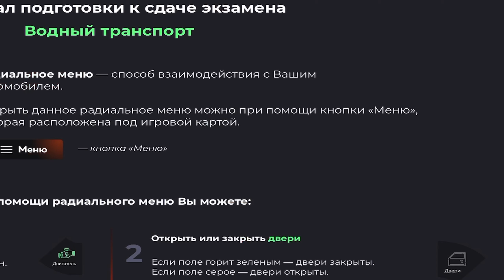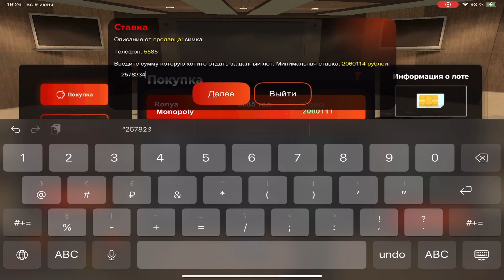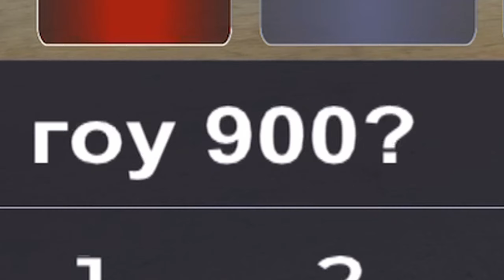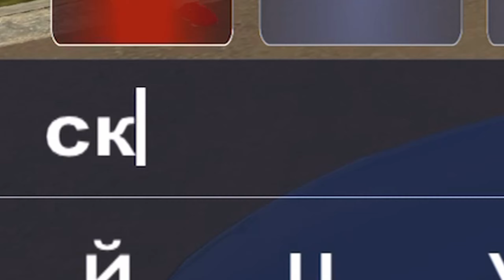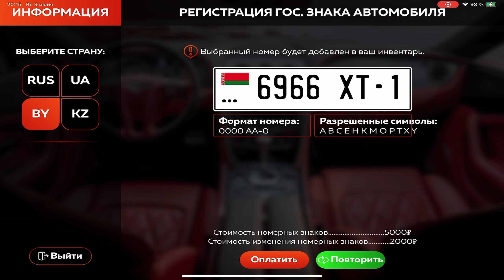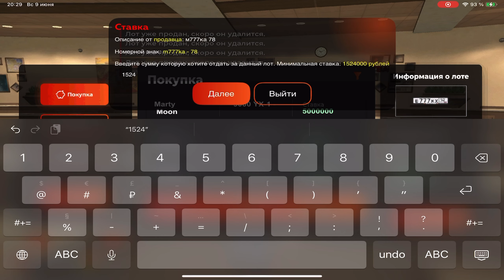100 ДНЕЙ НА НОВОМ СЕРВЕРЕ БЛЕК РАША #51 - 24 ЧАСА РАБОТАЮ ВОДОЛАЗОМ в BLACK RUSSIA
100 ДНЕЙ НА НОВОМ СЕРВЕРЕ БЛЕК РАША #51 - 24 ЧАСА РАБОТАЮ ВОДОЛАЗОМ в BLACK RUSSIA